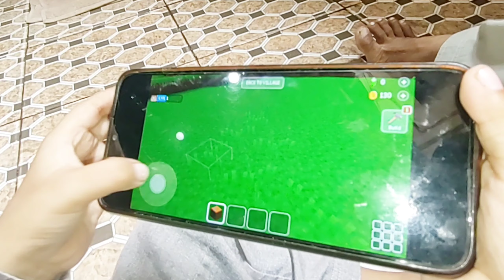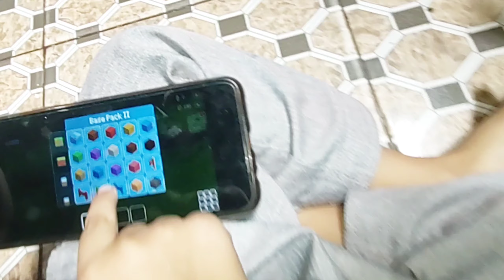Mini Block Craft 3D Gameplay mobile in kids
Mini Block Craft 3D Gameplay in kids